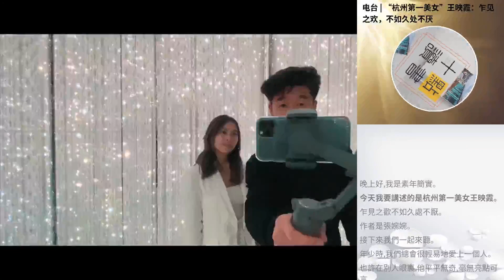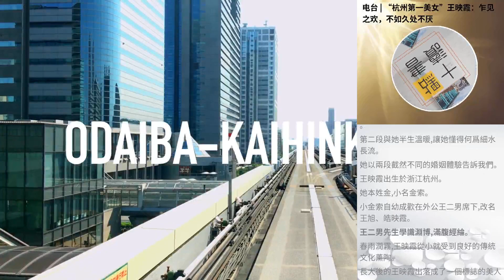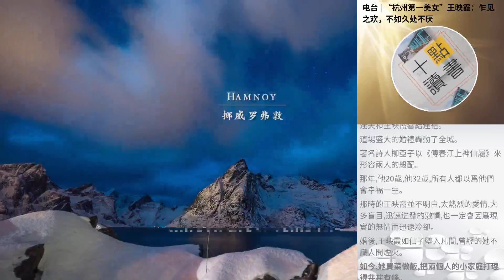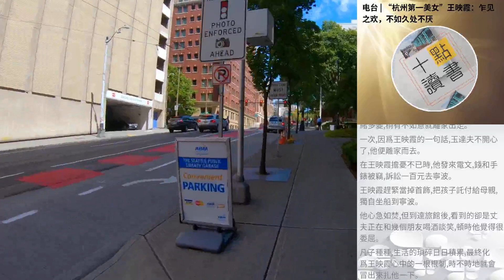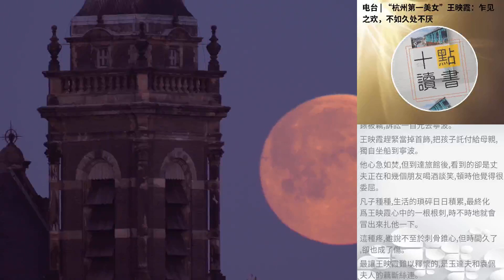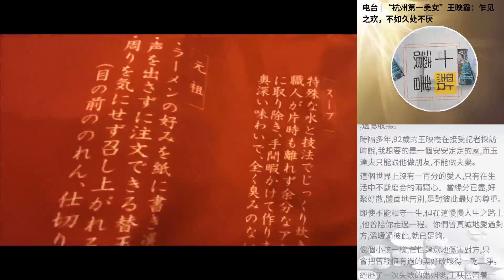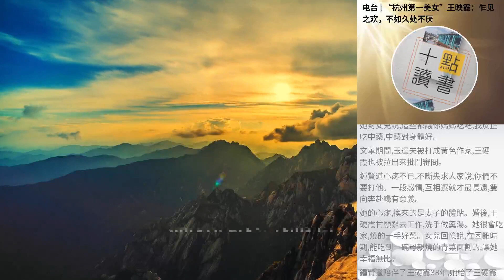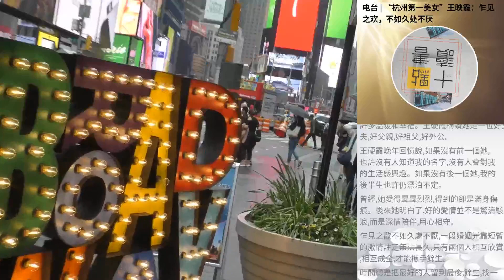電臺 | “杭州第一美女”王映霞：乍見之歡，不如久處不厭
乍見之歡不如久處不厭，一段婚姻光靠短暫的激情注定無法長久，隻有兩個人相互欣賞，相互成全，才能攜手余生。   時間總是把最好的人留到最後，余生，找一個知冷知熱的人，一屋兩人，三餐四季，溫溫柔柔地細水長流便是一個女人最幸福的歸宿。